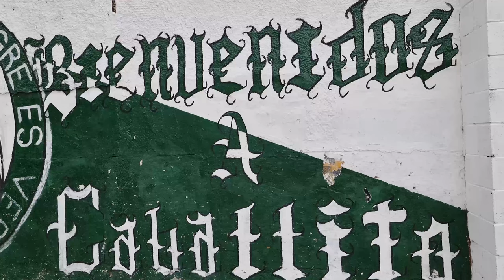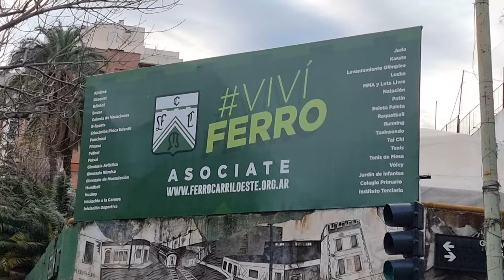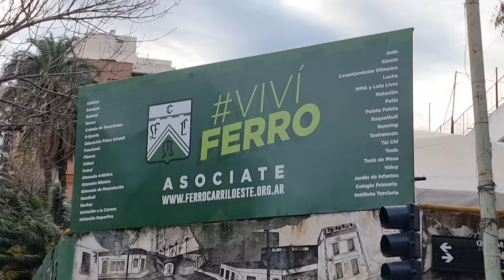De Cancha en Cancha | Recorriendo Ferrocarril Oeste Historia | Estadio, Campo de Juego, Tribunas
De Cancha en Cancha | Recorriendo Ferrocarril Oeste Ferro de Caballito

En este video acompañame a entrar en la intimidad del club Ferrocarril Oeste. Conoceremos su historia, mientras lo recorremos desde adentro. Además ingresaremos al césped, a las tribunas, a los vestuarios. Un club que día a día crece un poco más.